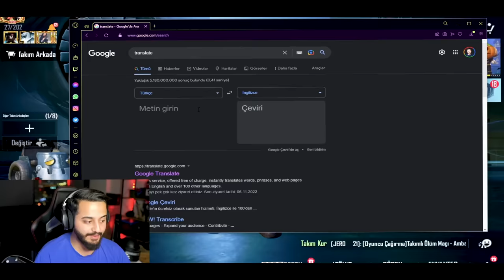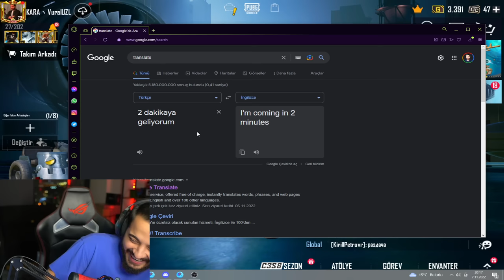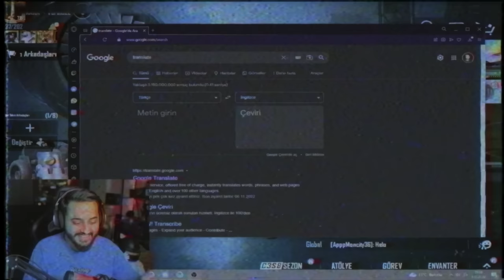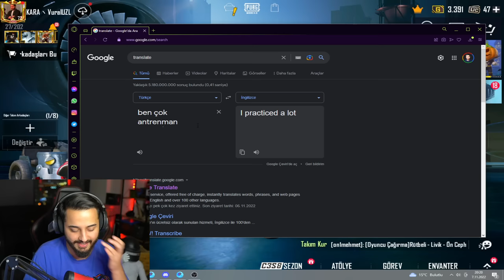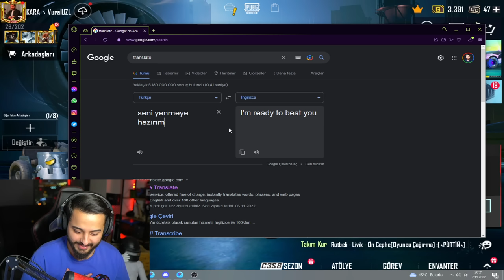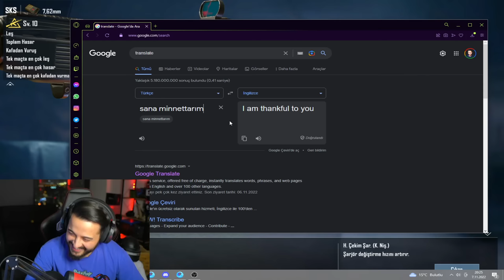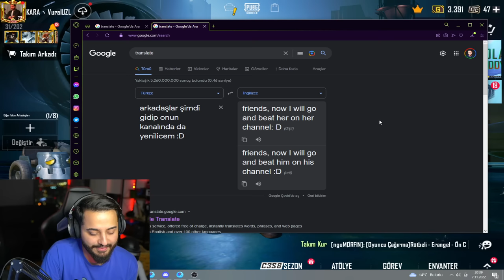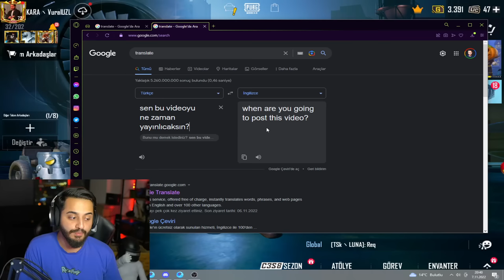1 HAFTA ANTREMAN YAPIP DÜNYA TEKLİ MOD BİRİNCİSİ İLE vs. ATTIM! PUBG Mobile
selamlar dostlarım! bugün @capigaming ile söz verdiğimiz gibi tekli mod vs. attık! bakalım neler olucak...